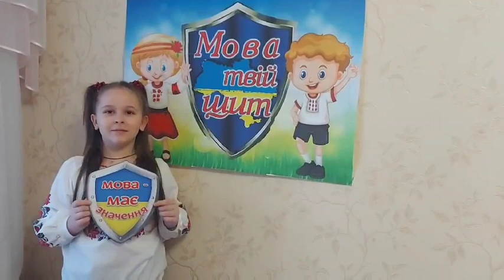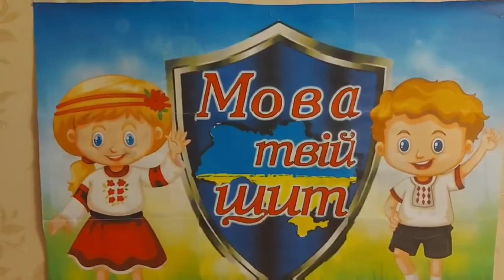Відеовиклик " Мова твій щит!"